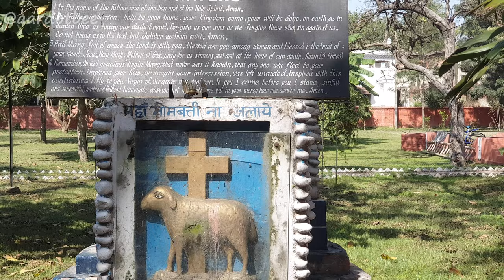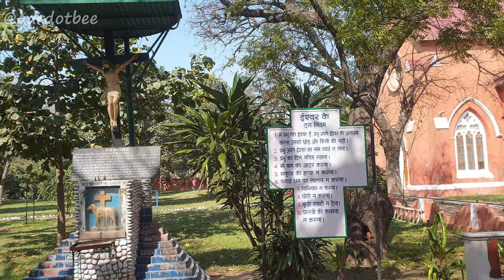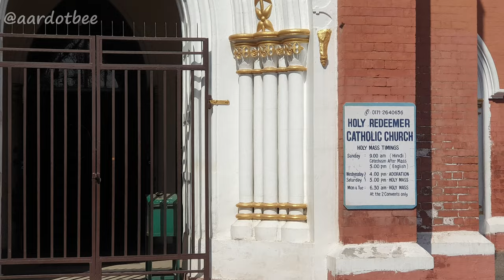Holy Redeemer Church & St. Paul's Church of Ambala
A visit inside Holy Redeemer Church of Ambala, and St. Paul Church of Ambala Cantt.

The video shows only outer region of St. Paul's Church because I wasn't allowed inside the Church as the major portion of the area is under the Indian Army for its use and running an Air Force School.

FYI: Holy Redeemer Church was built under the British rule, when troops of East India Company were transferred from Karnal to Ambala. Constructed in 1848, the Catholic Church also features two rooms initially made for the troops, which are used as a dispensary and a reading room at present. The church was visited by Lord Ripon, the only Catholic Viceroy of India. The church collapsed and a new church was constructed at the same place in 1902. In 1956, this church was handed over to Redemptories group.

3:54 St. Paul's Church, located in Ambala Cantonment, is one of the oldest protestant churches in the region. St Paul’s church, which was consecrated on January 4, 1857, was bombed during the 1965 Indo-Pak war. The bombing by a Pakistani aircraft considerably destroyed the beautiful church building and today only the church tower remains. It is classified as a historical monument by Archaeological Survey of India.